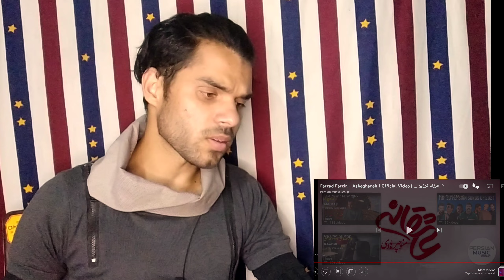Farzad Farzin - Asheghaneh I Official Video ( فرزاد فرزین - عاشقانه ) // REACTION